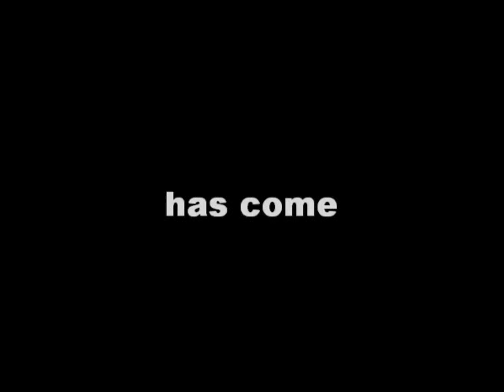mariobrosboys the movie hero trailer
that's right were back on youtube with many more vids on the way including the movie itself